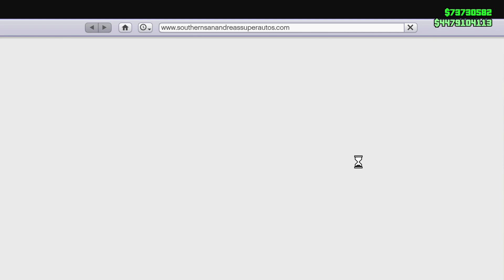💲 *MASIVO - PLACA LIMPIA* duplicar coches en gta v online *MASIVO* 💥 como duplicar autos en gta 5 💲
🔥 NUESTRO DISCORD 🔥

◄▬▬▬▬▬▬▬▬▬▬▬▬ஜ۩۞۩ஜ▬▬▬▬▬▬▬▬▬▬▬►
Lα cσpiα dε εstε vidεσ,
sεяα dεnunciαdα.